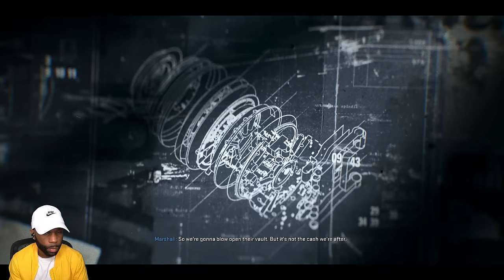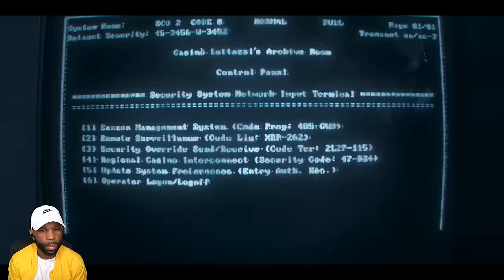Going UNDERCOVER in a HIGH-STAKES CASINO HEIST – BLACK OPS 6 CAMPAIGN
Call of Duty Black Ops 6 2024 Campaign Walkthrough Gameplay Part 4 includes a Full Game Review, Full Gameplay and Story Campaign Missions 7: High Rollers for PlayStation 5 (PS5), Xbox Series X/S and PC. Call of Duty Black Ops 6 2024 Gameplay Walkthrough will include a Review, Reaction, PS5 Pro Gameplay, PC Gameplay, Full Story Campaign, Safehouse (Player Upgrades, Puzzles), Zombies (Terminus, Liberty Falls, Easter Eggs), Cinematics, Cut Scenes, OST and the Full Story until the Ending.

Chapters:
0:00 - Coming Up
0:26 - High Rollers

Game Info:
Call of Duty: Black Ops 6 is a 2024 first-person shooter video game co-developed by Treyarch and Raven Software and published by Activision. It is the twenty-first installment of the Call of Duty series and is the seventh main entry in the Black Ops sub-series, following Call of Duty: Black Ops Cold War (2020). Set in 1991, Black Ops 6's single-player story follows rogue operatives Troy Marshall and Frank Woods as they assemble a team of agents to hunt down Pantheon, a paramilitary group that intends to enact a false flag attack on the United States in order to discredit and replace the Deputy Director of the CIA.

Developer: Treyarch, Raven Software
Publisher: Activision
Platform: PS5, PC, PS4, Xbox One, Xbox Series X/S
Release Date: October 25, 2024